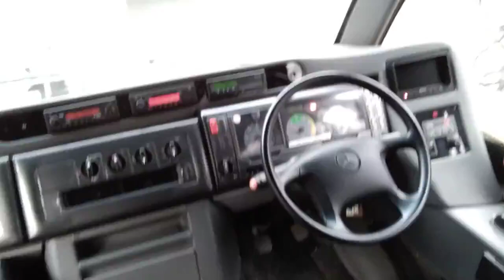GX14 FJU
Mercedes Benz Vario 0.816d Sitcar Beluga 3